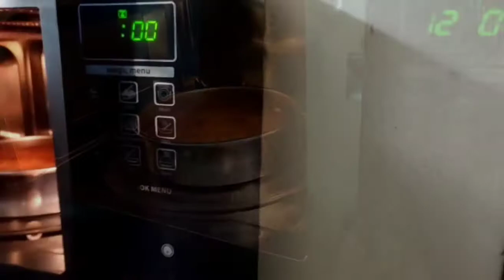Healthy and Tempting DATES CAKE | డేట్స్ కేక్ రెసిపి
How to make dates cake.
Tasty cake
Healthy cake
Tasty and Healthy dates cake
Dates cake